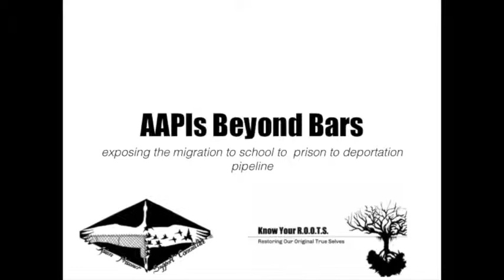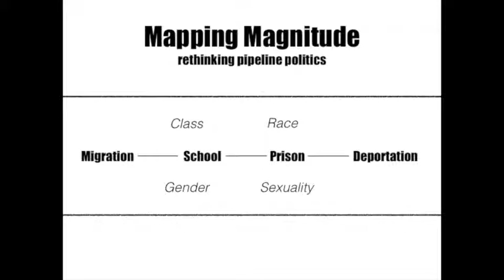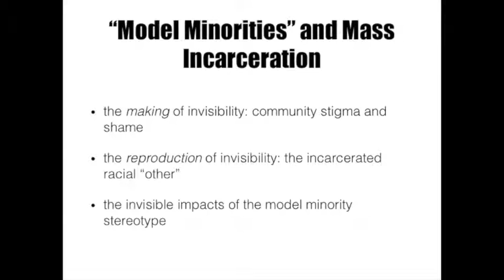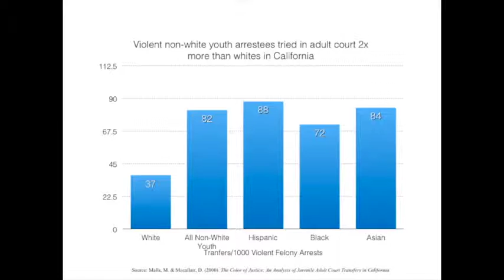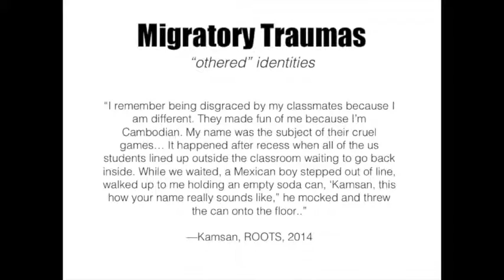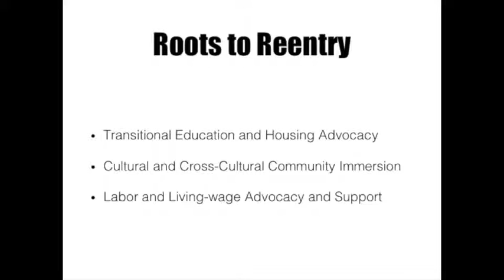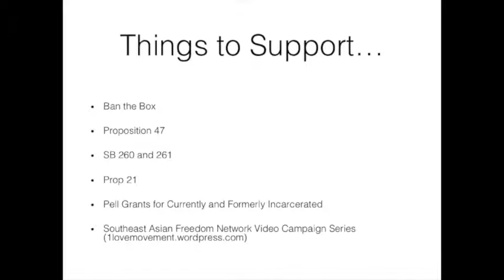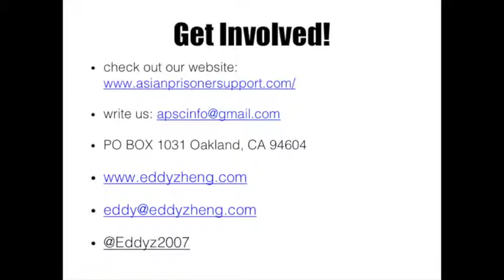P-SPAN #474: "Be the Change Within" at Merritt College